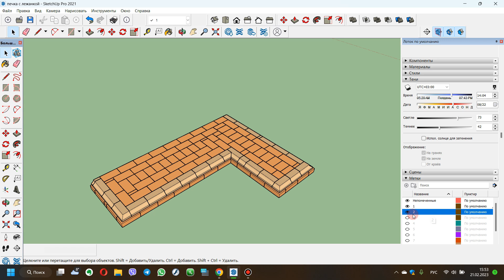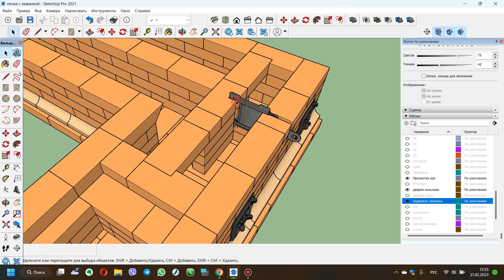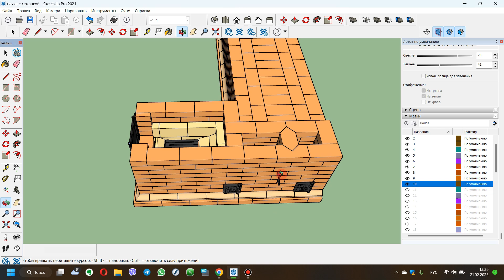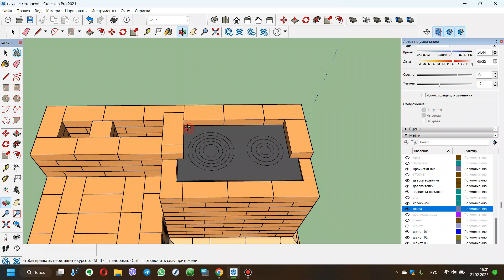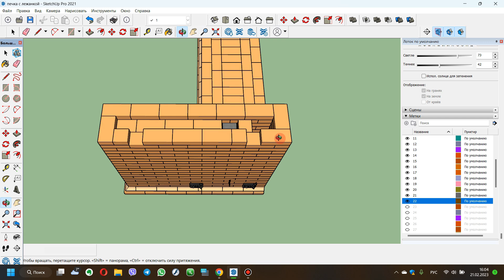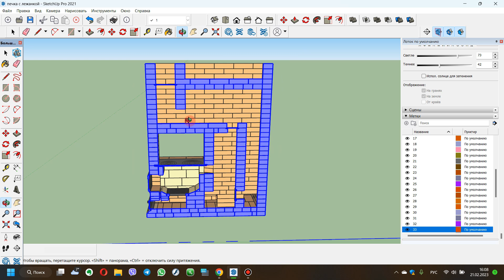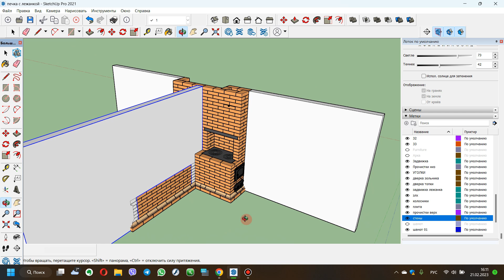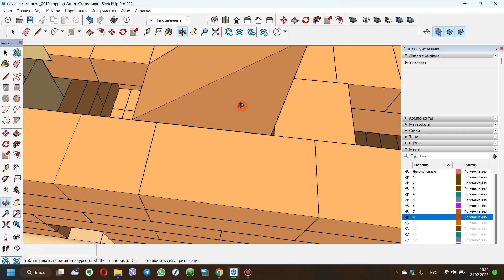Отопительно - варочная печь с лежанкой.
Моя самая первая печь примерно выглядела так как эта печь без лежанки.

✔ Карта Приватбанк -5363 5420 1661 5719 Стопчик А.В.